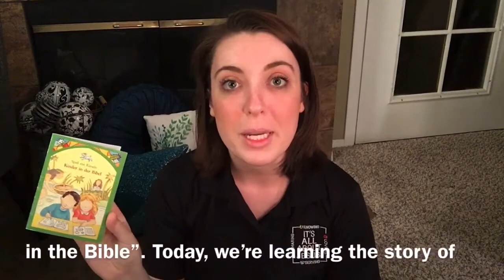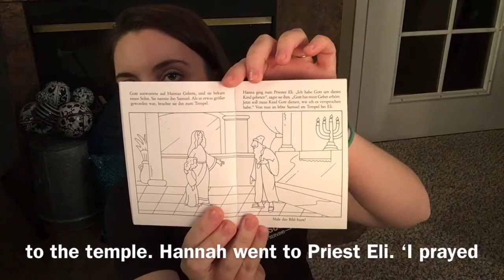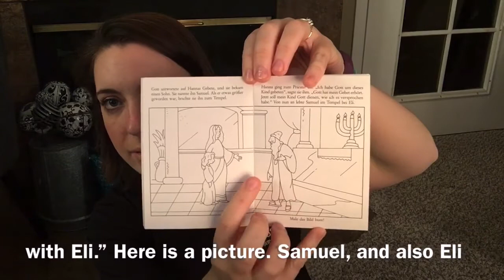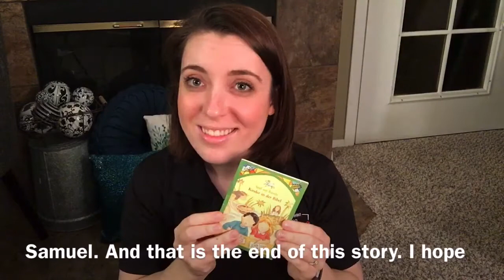43. "Samuel" - Geschichte mit Pastorin Macy (German Story)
Hi! This “Story with Pastor Macy” might sound a little funny to you. It’s in German!  Did you know that our stories are being shared with other Adventist churches in Europe? They are! How cool is that? Pastor Macy thought it would be nice to read a story in German. Don’t worry, you can enjoy it too - you’ll just have to read the subtitles!￼ Recorded on 4/26/20.